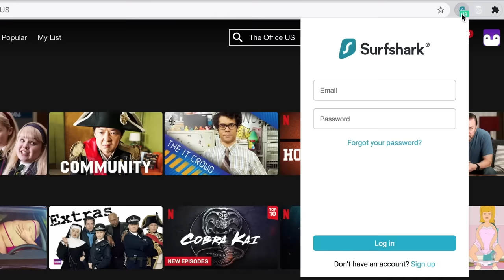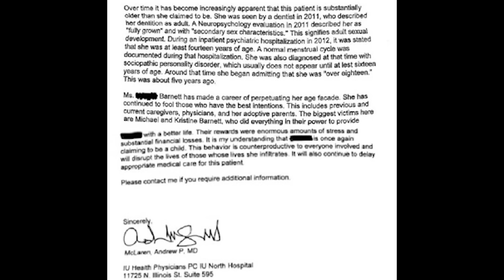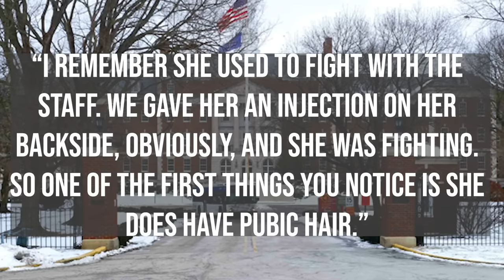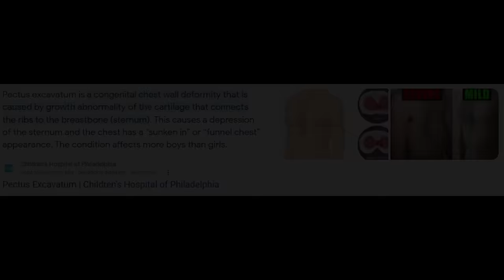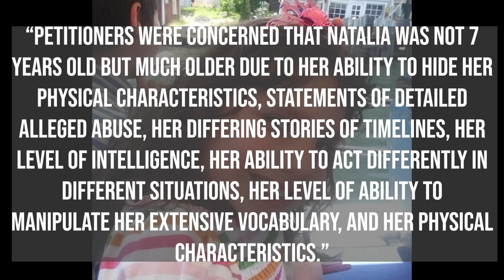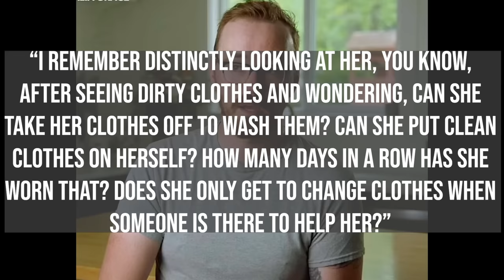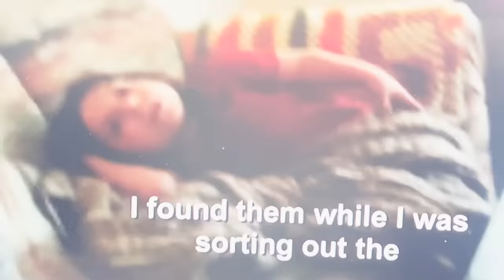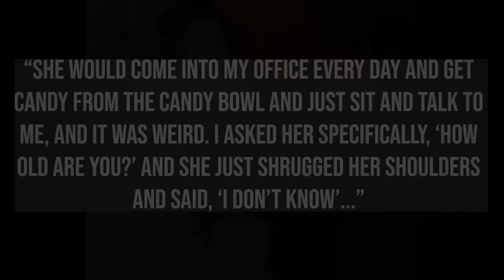The Mystery of Natalia Grace: Child or Adult? PART 2